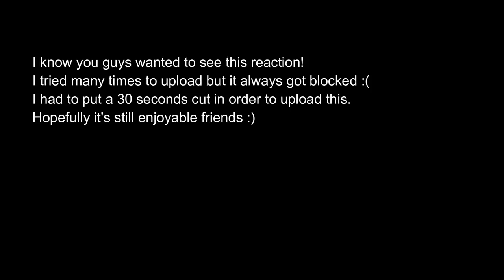Love And Remember GFRIEND (REACTION)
JUICYFISH